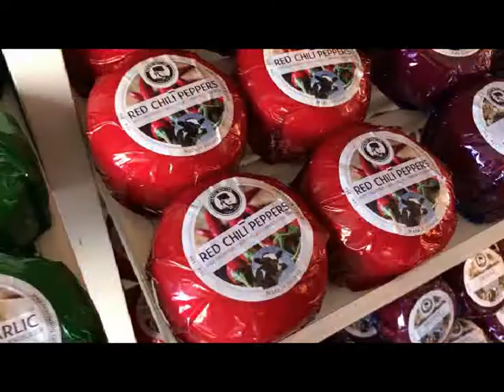همه چیر در مورد گودا. بهترین پنیر گودا کدام است؟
گودا و پنیر گودا

اینجا گوداست و همه می دونیم که این شهر به پنیر گودا یش خیلی معروفه.
فروشگاه های خیلی جذابی ، برای توریست ها داره که می توانند عکس بگیرند و همه جور گودایی را  مزه کنند .
گودا با رنگهای مختلف با طعم های متفاوت ...
گودا با سیر ، گودا پستو، با عسل ، گودا با تخم گشنیز ، با زیره ، با ترافل ،
الیته اگر می خواهید طعم واقعی گودا را مزه کنید باید از یک بازارچه و یا از تولید کننده گودا بخرید.
گودای واقعی یک نوع است اما با مدت های زمان متفاوت. گودای سه ماه ، شش ماهه و نه ماهه. که خوب نه ماهه طبیعا طعم قوی تری دارند و مزه اش توی دهان می ماند.
که ما هم یک همچین جایی در شنبه بازارش پیدا کردیم و از اونجا گودا خریدیم.